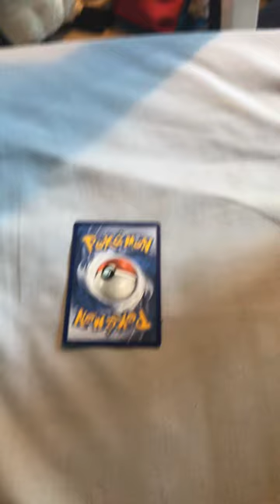viral popular pokemon shorts